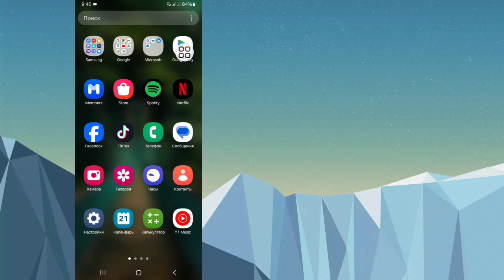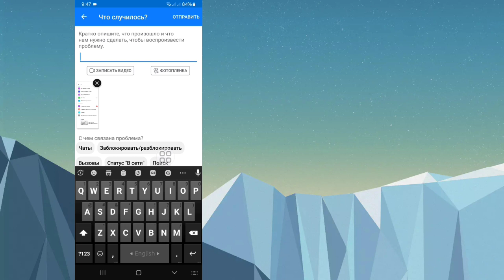Как получить Meta Ai Chat в Messenger (новое обновление) | Включить Meta Ai в Facebook Messenger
Здесь я собираюсь показать вам, как получить Meta Ai Chat в Messenger (новое обновление). Посмотрите это видео и узнайте, как получить чат Meta Ai в Messenger (новое обновление) | Включить Meta Ai в Facebook Messenger.